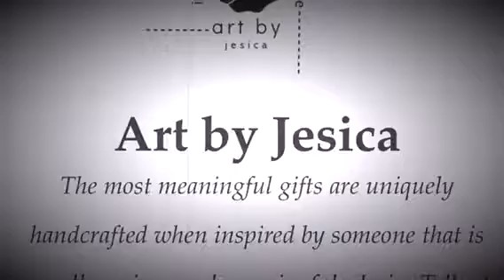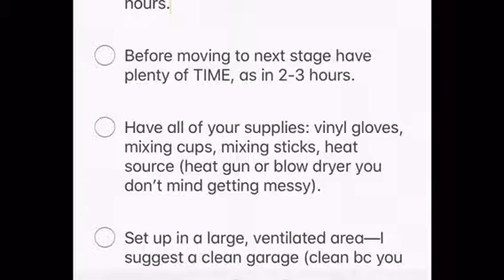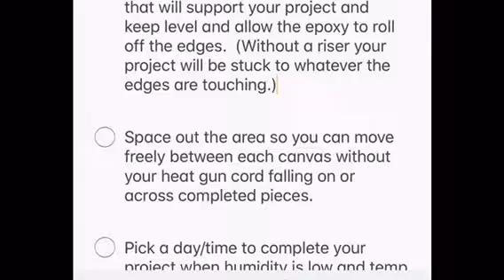393A9FE5 3D2B 4E73 8C26 6DC11B4519ED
Art by Jesica—multiple piece acrylic painting using epoxy, gold leaf, gold flakes with deep copper and browns.